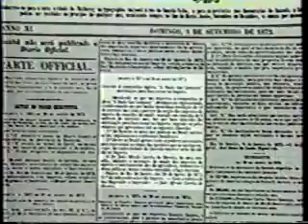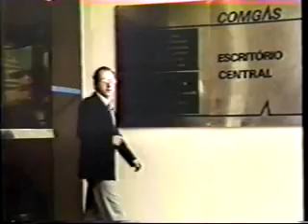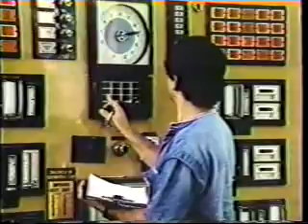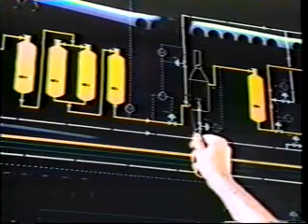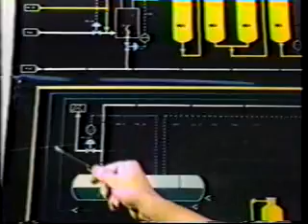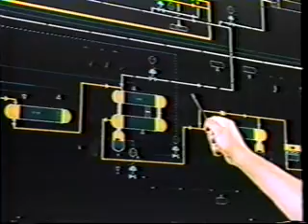Gás: como funciona?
Vídeo institucional da Companhia de Gás de São Paulo. Faz uma introdução à aplicação do gás em escala industrial e doméstica por meio de uma breve história da empresa, criada no início da década de 1870, e uma rápida explicação sobre a fabricação de gás de carvão, produto hegemônico na distribuição de gás até o início de 1970. A ênfase, porém, é na produção de gás de Nafta, um subproduto do petróleo, na Usina Massinet Sorcinelli, que entrou em funcionamento em 1972 no bairro paulistano da Mooca; e na extração e no uso de gás natural, apontando a aplicação deste último como o futuro na aplicação e no uso de gás na indústria, no comércio e nas residências.